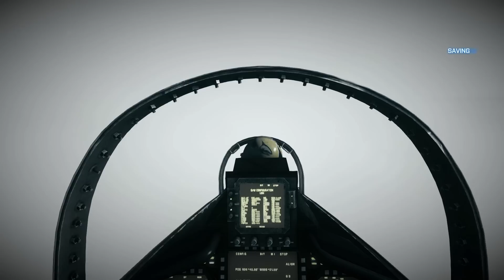Battlefield 3 Single Player: Going Hunting (Jet Gameplay, Hard, Ultra settings, 1080p, PC) Part 1